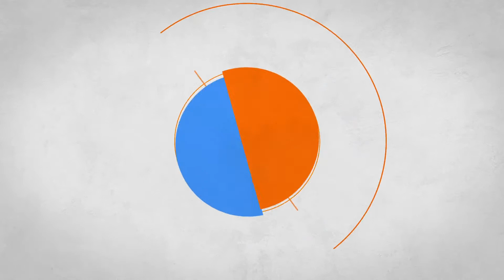Salman Khan to promote Nawazuddin Siddiqui's Freaky Ali | Latest Bollywood Gossip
Don’t we love every time the Khan brothers come together for a picture? Coming Sunday will witness the Khan trio coming together for an event again. Sohail is all set for the release of his next directorial venture Freaky Ali. The trailer of the film starring Nawazuddin Siddiqui will be unveiled on Sunday. The trailer launch event will be graced by the presence of Sultan star Salman Khan. Well of course, family affair!

Nawazuddin is pretty excited about Salman’s presence at the event. “It’s great that Salman bhai is supporting my film, in fact the support of all three Khan brothers is overwhelming!”